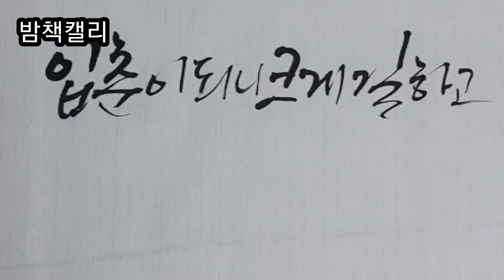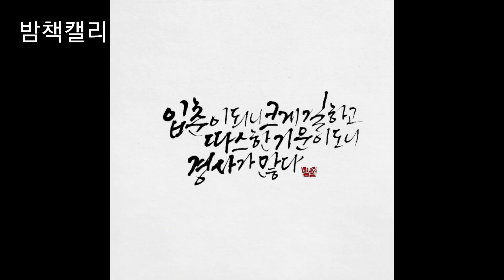캘리그라피글귀 ㅡ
새봄 좋은 기운만 가득하길 바래요

길운을 바라는 마음으로 집앞에 붙여보았습니다

인스타그램 네이버블로그에서 밤책캘리 검색해 주세요